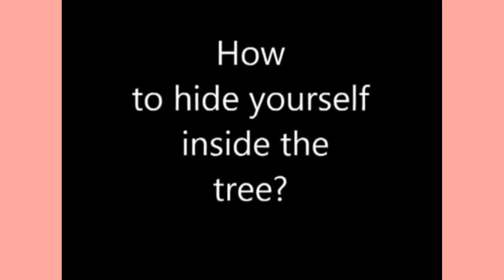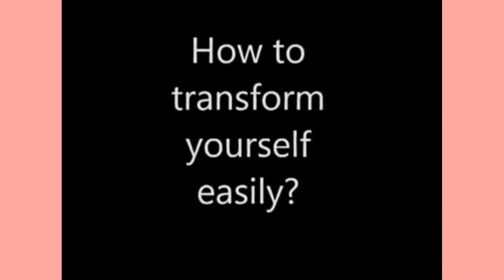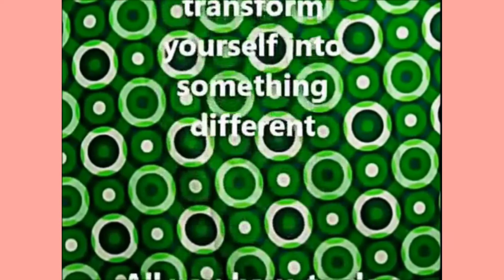WATCH My Videos using After Effects | Filipina Vlogger